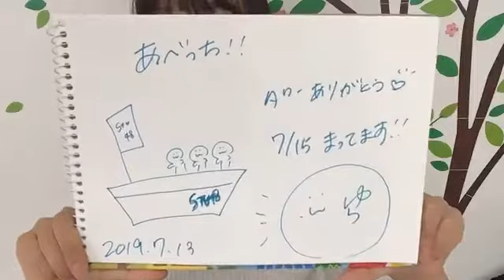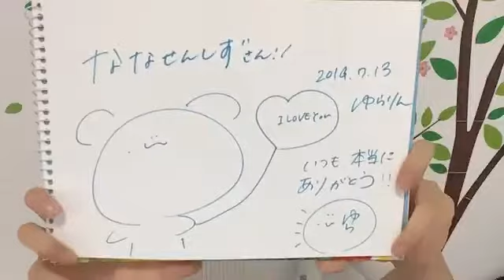由良 朱合（STU48 ドラフト3期研究生） 2019年07月13日15時39分46秒 SHOWROOM配信